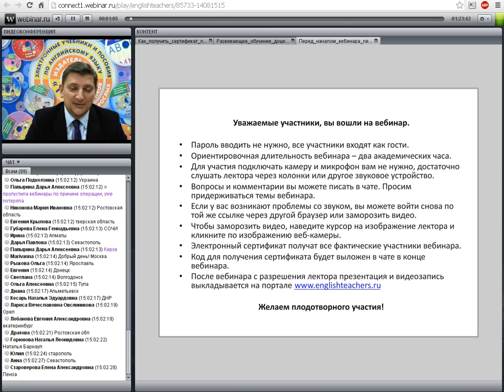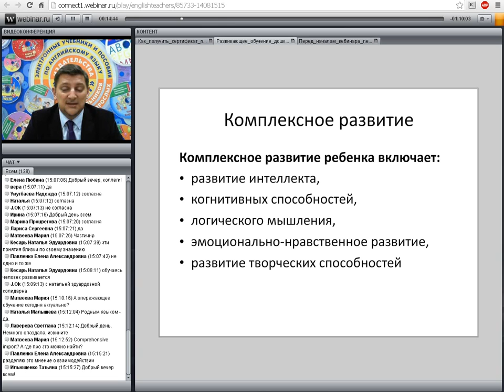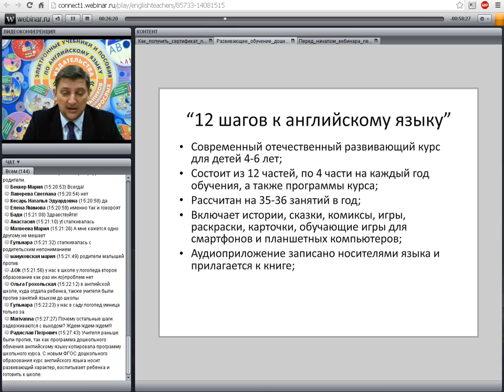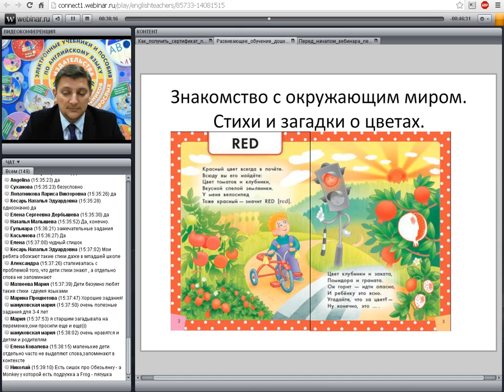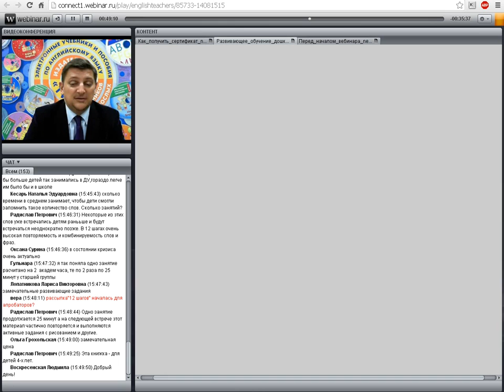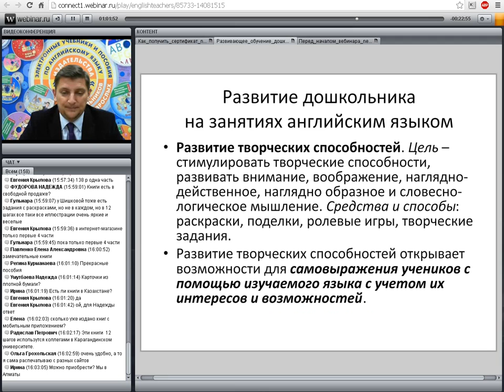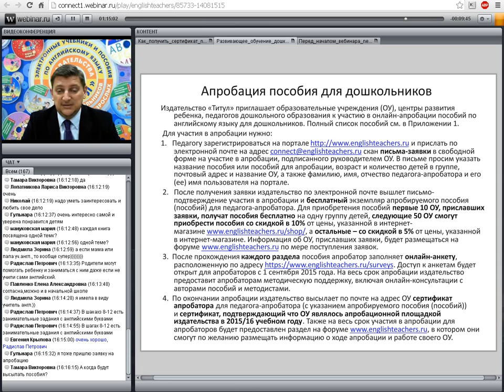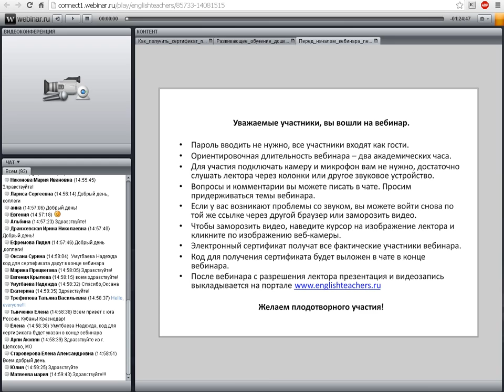Развивающее обучение дошкольников на занятиях по английскому языку направления и приемы развития